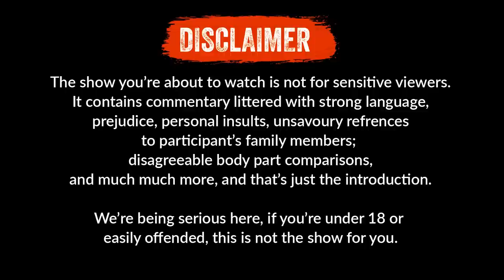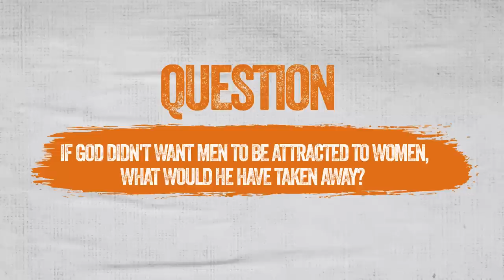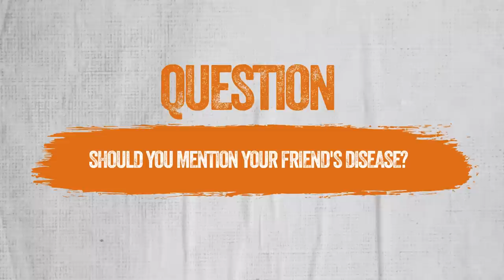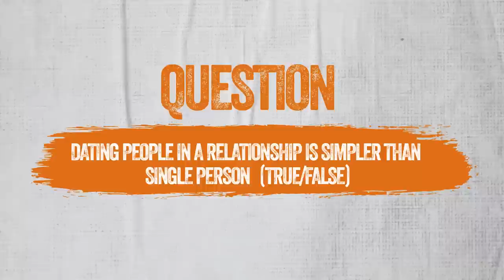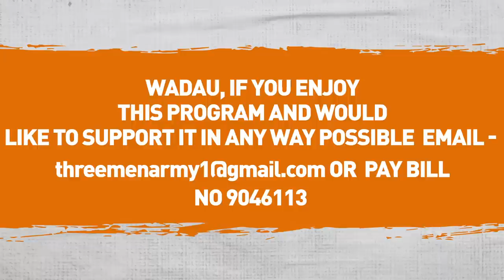The SANE-te Sn 4 EP 4 FT IBU IKE ( Independent women, Dating People In A relationship, Complements)